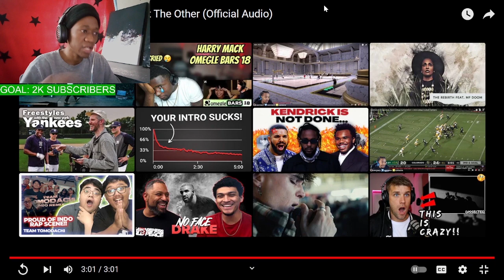FIRST TIME REACTING TO Harry Mack - One Foot In Front The Other (Official Audio) || MASTERLIM REACTS